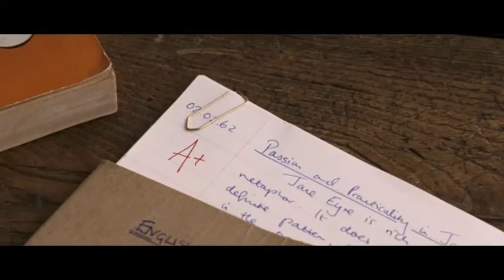Une éducation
Bande annonce VF du film "Une éducation" de Lone Scherfig

Prix & Récompenses :

Festival de Sundance 2009 : Prix de la meilleure photo - Cinéma du monde - Film & prix du public - Cinéma du monde - Film.